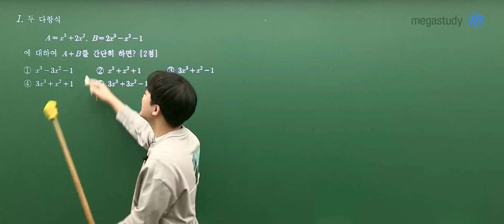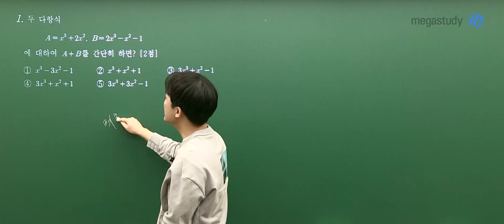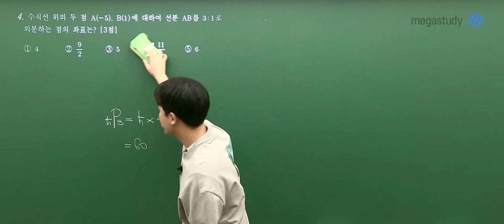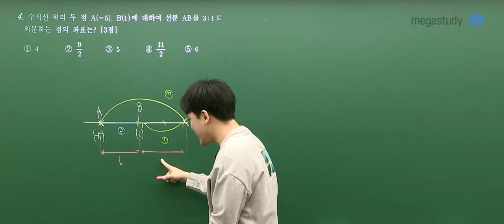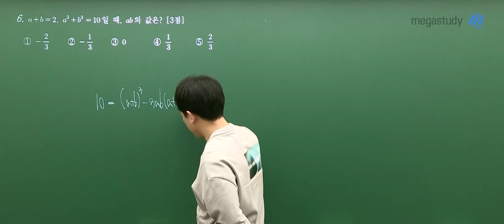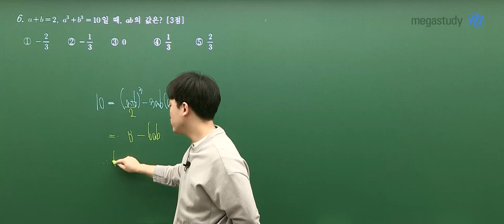[메가스터디] 수학 하정민쌤 - 2023년 고2 3월 학평 수학 해설강의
수학 하정민 선생님의 2023년 고2 3월 학평 수학 해설강의 영상입니다.